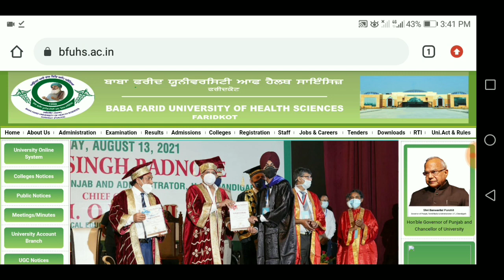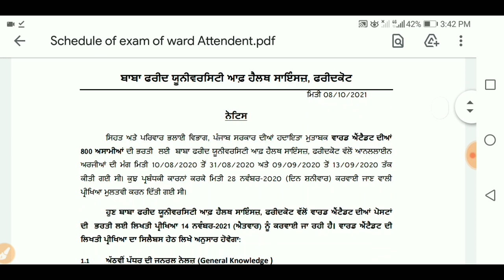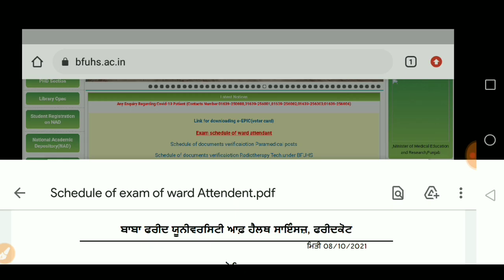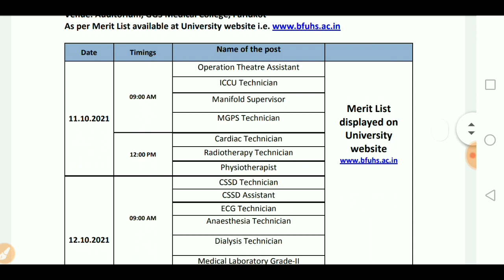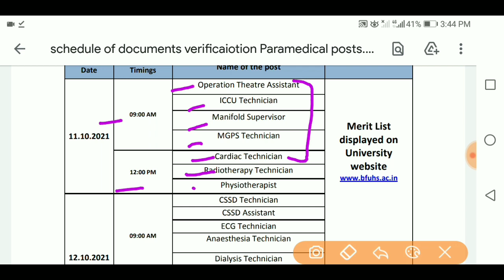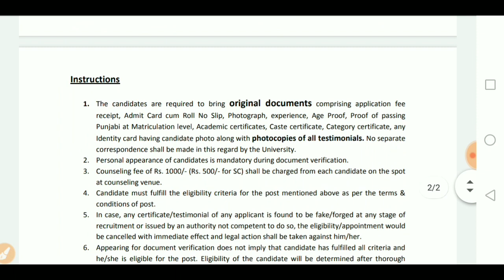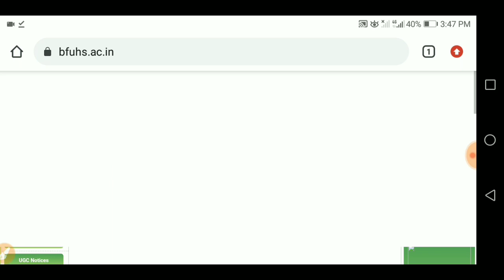BFUHS Ward Attendant Exam Date 2021 l BFUHS DV Date for Paramedical posts Recruitment 2021 l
Baba Farid University Latest Updates 2021 l BFUHS GNM Admission Update 2021 l Skjobalert
Bfu gnm admission 2021,
Bfu bsc nursing admission 2021,
Bfu gnm 2 counselling 2021,
Bfu bsc nursing 2 counselling 2021,
Bfu gnm admission cut off 2021,
Bfu bsc nursing admission off 2021,
Bfu staff nurse recruitment 2021, Bfu exam date 2021,

bfuhs bsc nursing update 2021,ward attendant exam 2021,govt medical college amritsar recruitment 2021,govt medical college patiala recruitment 2021,punjab staff nurses recruitment 2021,bfuhs recruitment 2021,punjab health department bharti 2021,baba farid university recruitment 2021,ggs medical college faridkot bharti 2021,bfuhs staff nurses online application form 2021,bfuhs faridkot jobs,bfuhs jobs 2021,bfuhsrecuitment2021,punjab paramedical post dv date 2021,